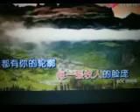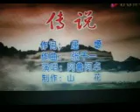传 说【WB】（甫人～阿鲁阿卓） 2023 12 23